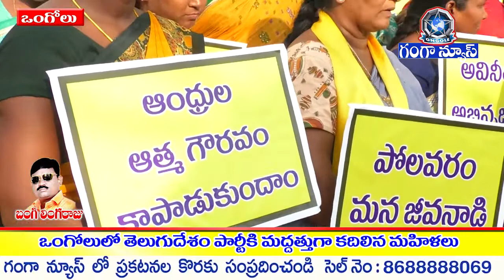ఒంగోలులో డ్వాక్రా మహిళల భారీ ర్యాలీ...తెలుగుదేశానికి మద్దత్తుగా కదిలిన మహిళలు GANGANEWS 9/4/2019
GANGANEWS 9/4/2019
ఒంగోలులో డ్వాక్రా మహిళల భారీ ర్యాలీ...తెలుగుదేశానికి మద్దత్తుగా కదిలిన మహిళలు